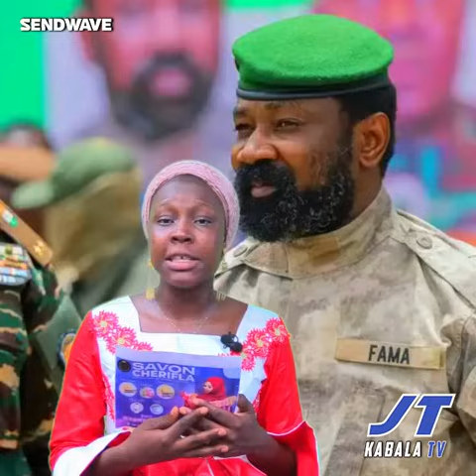🔴Flash Info Du 06 Juillet 2024 l Kabala Tv